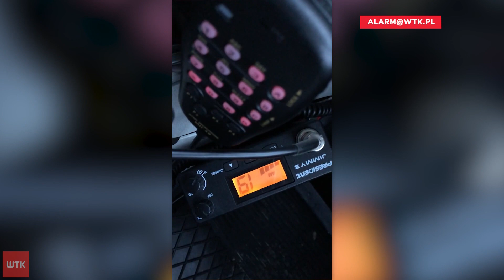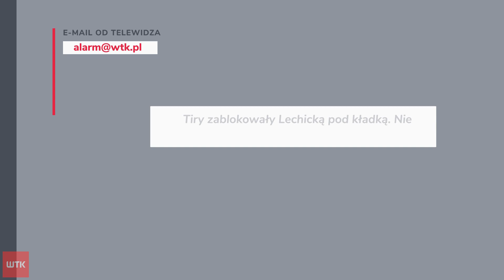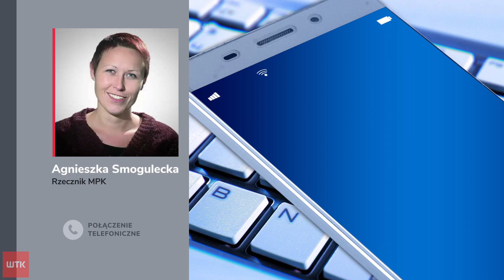Śnieżny paraliż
Dramat, masakra, armagedon - tak w skrócie kierowcy opisywali dzisiaj sytuację na poznańskich drogach. Ogromne korki, wykolejone tramwaje i stłuczki - tak właśnie wyglądał poniedziałek. Służby zapewniają, że robią co tylko mogą - a ciężki sprzęt wyjechał na trasy już nad ranem. Tyle tylko, że trudno oprzeć się wrażeniu, że poznańskim ulicom bliżej dzisiaj raczej do stoku narciarskiego niż odśnieżonej trasy w zimie